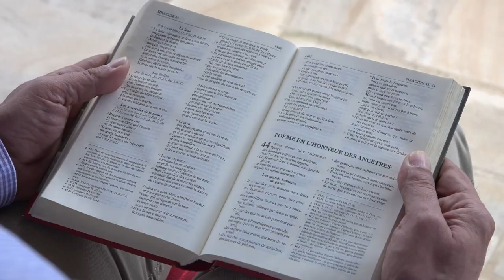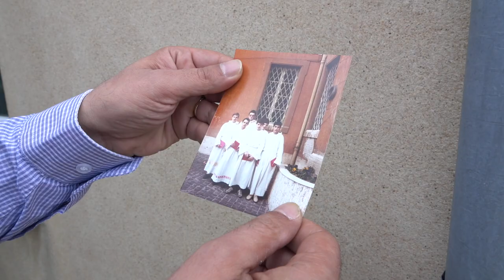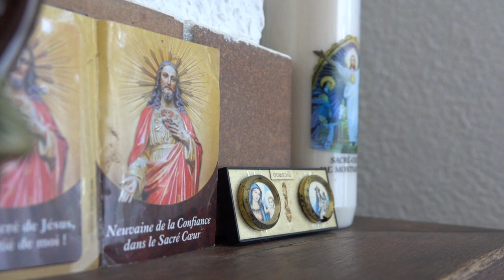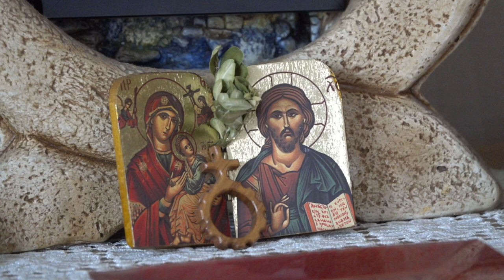Quand Dieu appelle ... Joseph Lilliu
Cet été, découvrez comment Dieu appelle des personnes aux parcours différents. Aujourd'hui, nous allons à la rencontre de Jospeh Lilliu, futur diacre permanent. Il sera ordonné le 2 juillet par Mgr Vuillemin à Hettange-Grande.